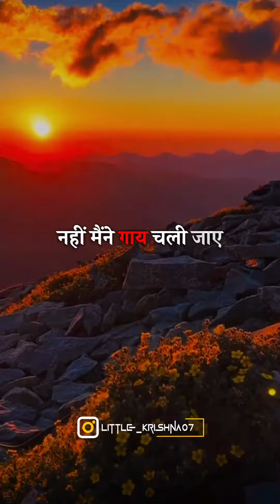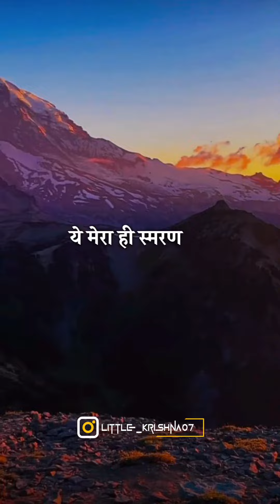Vishnu ji ne kya kha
लाइव टीवी
और पढ़ें :
हौसले को उड़ान देती हैं ये मोट‍िवेशनल शायरी
देश
एंटरटेनमेंट
क्रिकेट
वायरल
आध्यात्म
बिजनेस
एजुकेशन
यूटिलिटी
हेल्थ
लाइफस्टाइल
क्राइम
स्पोर्ट्स
ऑटो
टेक एंड गैजेट्स
दुनिया
शहर
Hindi News
आध्यात्म
vishnu ji ki aarti Om Jai Jagdish Hare lyrics in hindi पिछलाअगला
Om Jai Jagdish Hare Aarti: पूजा में करें व‍िष्‍णु जी की आरती, देखें ओम जय जगदीश हरे लिरिक्स इन हिंदी

Om Jai Jagdish Hare in hindi, vishnu ji ki aarti, Om Jai Jagdish Hare Aarti, Om Jai Jagdish Hare aarti lyrics in hindi, ओम जय जगदीश हरे आरती लिखी हुई, आरती ओम जय जगदीश हरे इन हिंदी Lyrics, ओम जय जगदीश हरे की आरती सॉन्ग, ओम जय जगदीश की आरती
टाइम्स नाउ डिजिटलUpdated Jun 21, 2021 | 19:06 IST
Shri Hari Aarti : भगवान व‍िष्‍णु की आरती मंगलकारी मानी जाती है और लगभग हर पूजा का ह‍िस्‍सा रहती है। आम जय जगदीश आरती के ह‍िंदी ल‍िर‍िक्‍स आप यहां देख सकते हैं।

विष्णु जी की आरती ओम जय जगदीश हरे मुख्य बातेंभगवान श्रीहरि की पूजा करने से घर की विघ्न-बाधाएं दूर होती है श्री हरि की सच्चे मन से पूजा आराधना करने से मां लक्ष्मी की प्रसन्न होती है शास्त्रों के अनुसार भगवान श्री हरि की पूजा करने से जीवन के सभी रुके हुए कार्य शीघ्र पूर्ण होते हैं
Om Jai Jagdish Hare Aarti: शास्त्रों के अनुसार भगवान श्री हरि के कई अवतार हैं। उन्हें इस जगत का पालनकर्ता भी कहा जाता है। पाप और कष्टों से मुक्ति दिलाने वाले भगवान श्री हरि की पूजा भक्ति करने से मां लक्ष्मी प्रसन्न होती है। शास्त्रों के अनुसार जिन घर में सुबह शाम भगवान श्री हरि का भजन कीर्तन होता है, उस घर में दरिद्रता का वास नहीं होता। वह घर हमेशा खुशियों से भरा रहता है।

यदि आप भगवान श्री हरि की कृपा दृष्टि अपने ऊपर बनाए रखना चाहते हैं, तो सुबह और शाम अपने घर में प्रतिदिन भगवान श्री हरि की आरती जरूर करें। इससे ना केवल आपके मन को शांति मिलेगी बल्कि जीवन में मिलने वाले दुखों का शीघ्र पतन हो जाएगा। यहां आप भगवान श्री हरि की विशेष आरती देख कर पढ़ सकते हैं।

विष्णु भगवान जी की आरती ल‍िख‍ित में, vishnu ji ki aarti in hindi, Om Jai Jagdish Hare aarti hindi,

स्वामी जय जगदीश हरे
भक्त जनों के संकट
दास जनों के संकट
क्षण में दूर करे
ॐ जय जगदीश हरे
जो ध्यावे फल पावे
दुःखबिन से मन का
स्वामी दुःखबिन से मन का
सुख सम्पति घर आवे

मात पिता तुम मेरे
शरण गहूं किसकी
स्वामी शरण गहूं मैं किसकी
तुम बिन और न दूजा

तुम पूरण परमात्मा
तुम अन्तर्यामी
स्वामी तुम अन्तर्यामी
पारब्रह्म परमेश्वर
पारब्रह्म परमेश्वर
तुम सब के स्वामी

तुम करुणा के सागर
तुम पालनकर्ता
स्वामी तुम पालनकर्ता
मैं मूरख फलकामी
मैं सेवक तुम स्वामी
  कृपा करो भर्ता

तुम हो एक अगोचर
  सबके प्राणपति
स्वामी सबके प्राणपति
किस विधि मिलूं दयामय

दीन-बन्धु दुःख-हर्ता
ठाकुर तुम मेरे
स्वामी रक्षक तुम मेरे
अपने हाथ उठाओ
अपने शरण लगाओ
   द्वार पड़ा तेरे
विषय-विकार मिटाओ
    पाप हरो देवा
स्वमी पाप हरो देवा
श्रद्धा भक्ति बढ़ाओ
श्रद्धा भक्ति बढ़ाओ
   सन्तन की सेवा

संबंधित खबरें:
देखें श्री गणेश आरती ल‍िर‍िक्‍स ह‍िंदी में
Ganesh Ji Ki Aarti in Hindi Lyrics: देखें श्री गणेश आरती ल‍िर‍िक्‍स ह‍िंदी में, हर पूजा में जरूर करें शाम‍िल
Sri Ram Aarti Lyrics: शुभ फल के ल‍िए गाएं श्री राम की आरती, देखें श्री राम चंद्र कृपालु भजमन ह‍िंदी ल‍िर‍िक्‍स
Hanuman Aarti Lyrics: सभी संकटों से मुक्ति देते हैं बजरंगबली, देखें श्री हनुमान जी की आरती ह‍िंदी ल‍िरिक्‍स
Chandrayaan 3
देश और दुनिया की ताजा ख़बरें (Hindi News) अब हिंदी में पढ़ें | अध्यात्म (Spirituality News) की खबरों के लिए जुड़े रहे Timesnowhindi.com से | आज की ताजा खबरों (Latest Hindi News) के लिए Subscribe करें टाइम्स नाउ नवभारत YouTube चैनल
Bhagwan Vishnu Vishnu Bhagwan
LATEST SPIRITUALITY NEWS
Utpanna Ekadashi Vrat Katha: उत्पन्ना एकादशी की व्रत कथा, पौराणिक कहानी से जानें विष्णु जी के व्रत का महत्व Ekadashi Vrat Katha In Hindi: उत्पन्ना एकादशी व्रत की पूरी कथा हिंदी में यहां पढ़ें Utpanna Ekadashi 2022 Date, Puja Vidhi And Muhurat: उत्पन्ना एकादशी व्रत की पूजा विधि, मुहूर्त और व्रत कथा